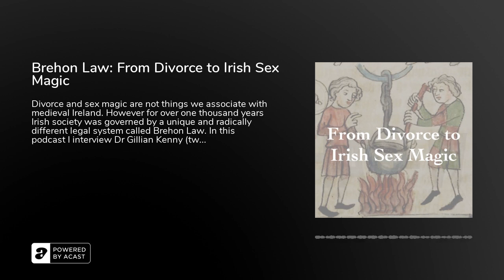Brehon Law: From Divorce to Irish Sex Magic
Divorce and sex magic are not things we associate with medieval Ireland. However for over one thousand years Irish society was governed by a unique and radically different legal system called Brehon Law. In this podcast I interview Dr Gillian Kenny who explains what Brehon Law was and how it worked. She challenges widely held misconceptions and explains how divorce existed in medieval Ireland given it was banned in modern Ireland until 1995!.

And then of course there is the sex magic.

Tune in to find out more. I am currently writing the second last famine episode which looks at how the Great Hunger came to an end. It focuses on my hometown of Kilkenny and the famous Fenian James Stephens who grew up